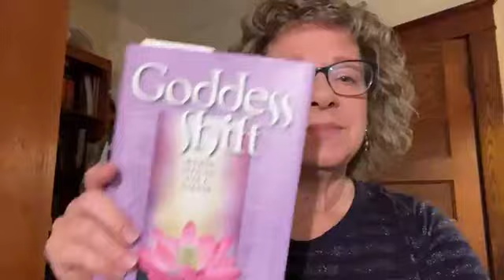Your Early Morning Intuitive Guidance (YEMIG) for 11-7-24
In today's YEMIG video I'm talking about the value of failure and the importance of imagination.  I share part of a commencement address that speaks to this.